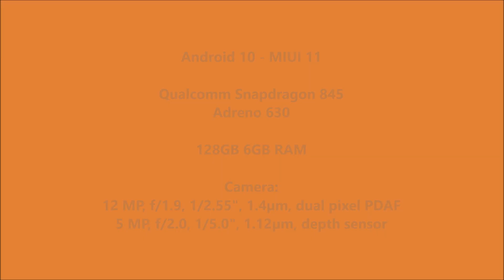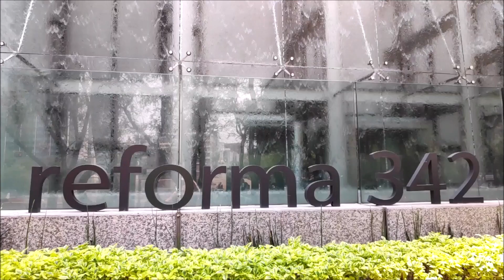Xiaomi Pocophone F1 - Slow Motion 960 fps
Xiaomi Pocophone F1 slow-motion test with 960 fps.